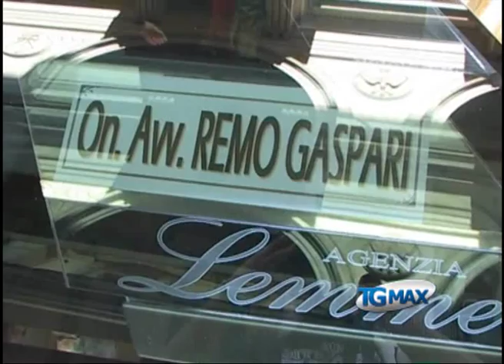Chieti, i funerali solenni di Remo Gaspari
Lanciano, servizio TGMAX del 21 luglio 2011. Cattedrale di San Giustino gremita, a Chieti, per i funerali di Remo Gaspari. Molti i sindaci abruzzesi in fascia tricolore. Tra gli intervenuti il leader dell'Udc Perferdinando Casini e il presidente della Corte Costituzionale Alfonso Quaranta.